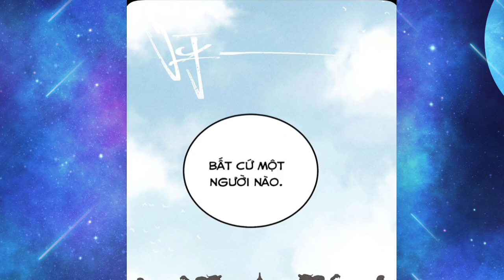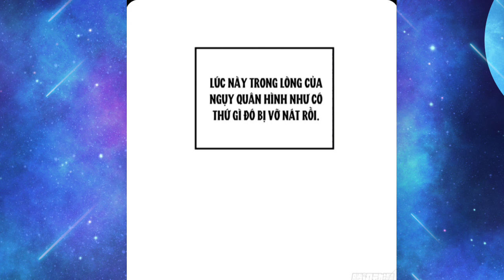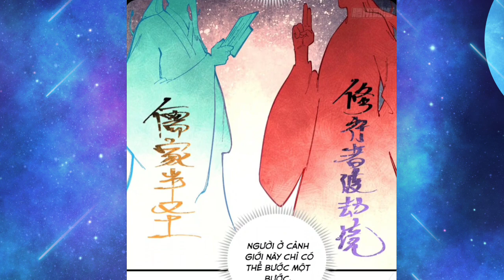Tập 1|Ta Tìm Đường Chết Trở Thành Vô Địch|1 Mình Ta Khiển Cả Triều Đình Phải Sợ|Tung Hoành Vô Địch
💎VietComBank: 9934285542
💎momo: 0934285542